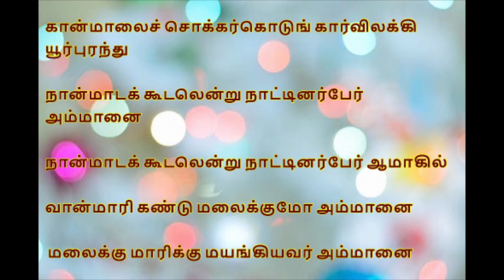tiruvilaiyaadal |64 |padalam 19 |நான்மாடக் கூடலான படலம் | lLORD SHIVA SAVES MADURAI FROM HEAVY RAINS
19th TIRUVILAIYAADAL AMONG 64 PERFORMED BY LORD SHIVA IN MADURAI

THIS VIDEO IS ABOUT LORD SHIVA SAVING MADURAI FROM HEAVY RAINS INITIATED BY LORD VARUNA AFTER THE SEA HE SENT WAS DRIED BY THE KING